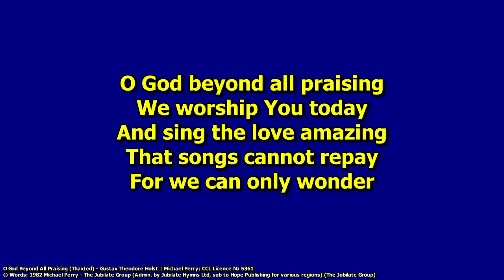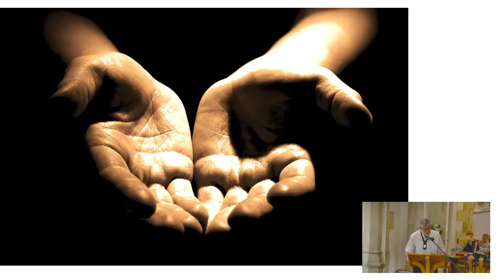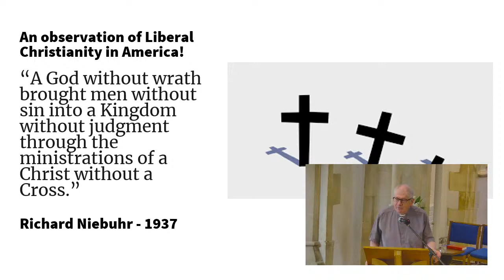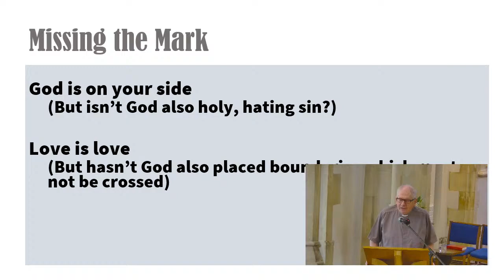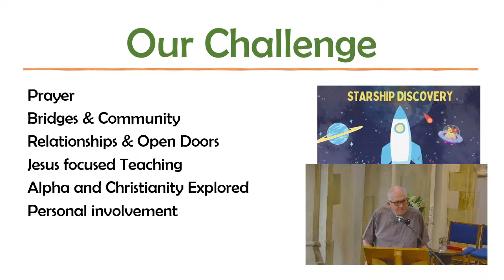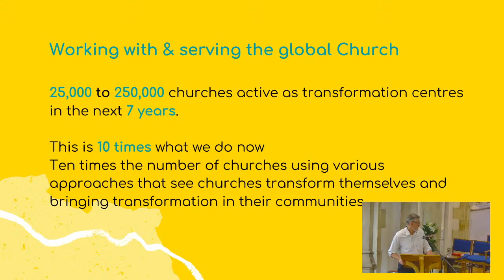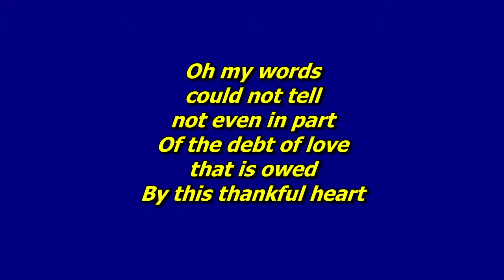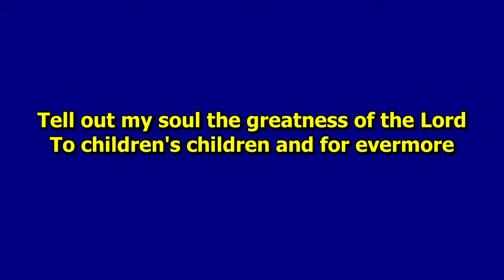10AM Family Service, 9th July 2023.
10AM  Family Service , 9th July 2023. Robert Lovatt will be preaching on 'The parable of the sower'  Luke 8:1 - 15.